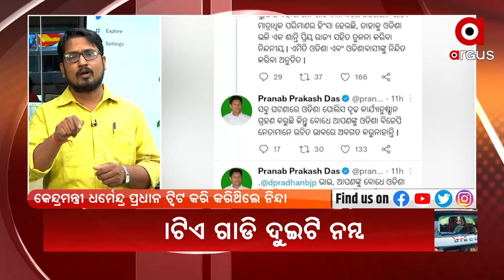Big Breaking | Why is BJD Leader Pranab Prakash Das is Protecting Chilika MLA Prashant Jagdev?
Why is BJD Leader Pranab Prakash Das is Protecting Chilika MLA Prashant Jagdev?